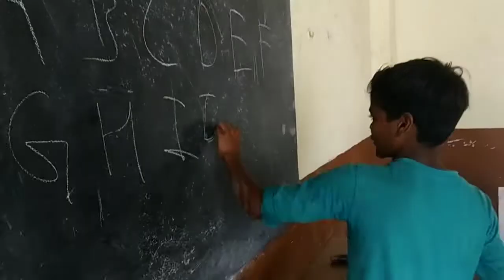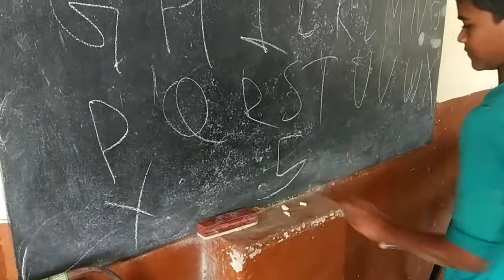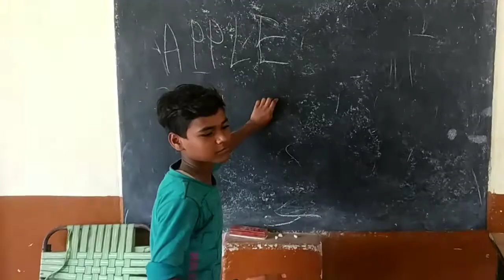स्कूल में आया नया अनपढ़ टीचर _ आजकल गधे भी बच्चों को पढ़ाने लगे हैं _ very funny and comedy video..